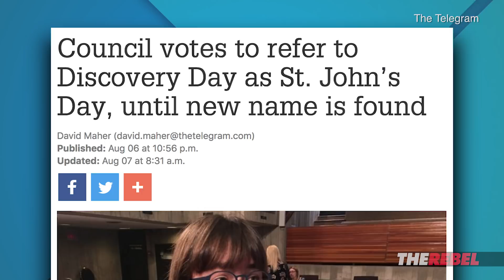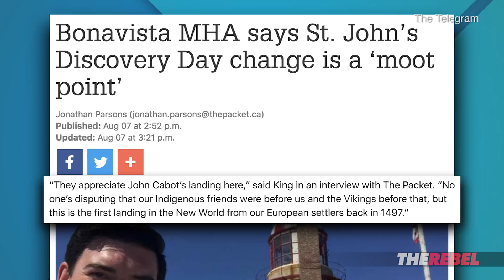St. John’s “erases” European explorer from “Discovery Day” | David Menzies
“Discovery Day” is no more in the City of St. John’s, Newfoundland. The name for this holiday is just the latest victim of what occurs when you combine political correctness with white liberal guilt. MORE